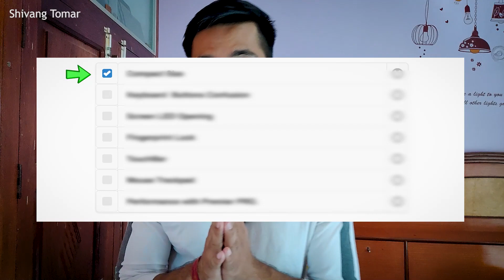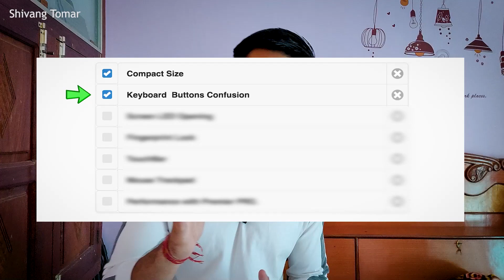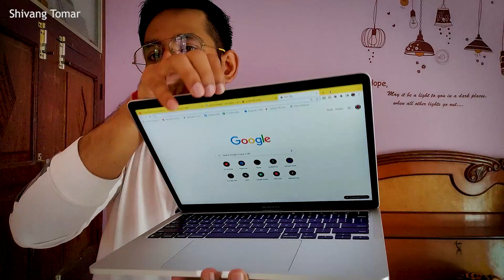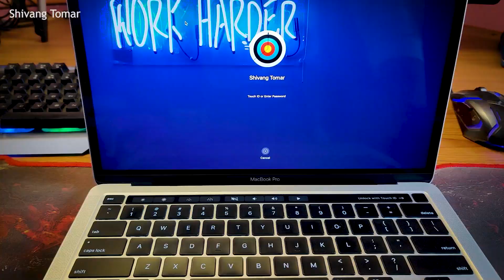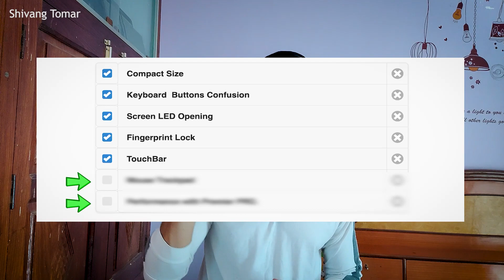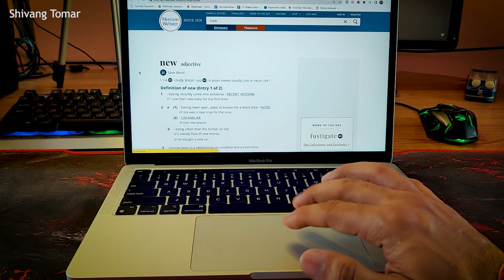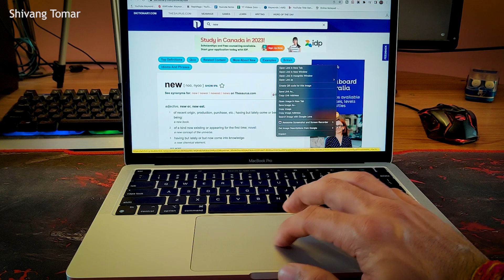Worst Experience? M2 MacBook Pro 2022 Experience इंडिया 🇮🇳 // 1 Month Later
I am using the MacBook from the last 1 Month, M2 MacBook Pro 2022 Experience इंडिया - 1 Month Later

In this Video, We are talking about M2 MacBook Pro 2022 Experience, So we share 7 KeyPoints in the video of MacBook pro.
We Order our MacBook Pro M2 13 inch on September 22nd. That was the last day of Free Airpods Offer.

Let's talk about MacBook pro after 1 month - I am using the MacBook from the last 1 Month, So I Experienced a lot, I was a Windows User from the last 7-8 Years, Now shifted to MacOS, So I found out few difficulties with MackBook Pro M2 But Many Features of the MacBook pro are so Awesome.

FAQ:
1. Are these Features same in the MacBook air m2?
- Yes, the MacOs and Chipset are the same - M2 Chip

2. How to get free AirPods?
- You can get free AirPods in the Academic Year of 2023.

3. How much is Apple Offer on Student ID?

📌 Tripod 55 Inch
📌 Rode Wireless Go II
📌 Type - C Wireless Mic
📌 iPhone Wireless Mic
📌 Boya Mic

✔️ Everyone starts from zero, so let me know how can I improve my content.
I wish you good health.
🧡 Shivang Tomar 🧡
Dear viewers if you have any issue regarding the video please write to us at we will respond you with in 24 hrs ✔